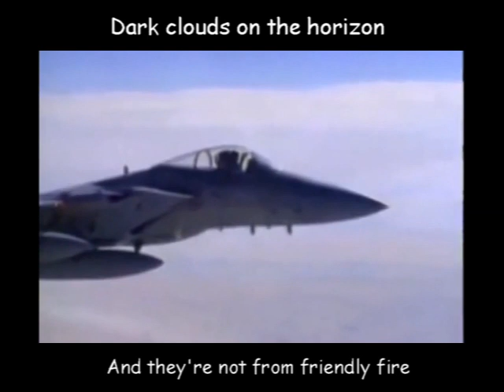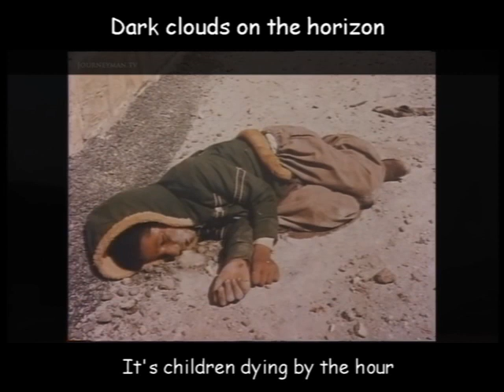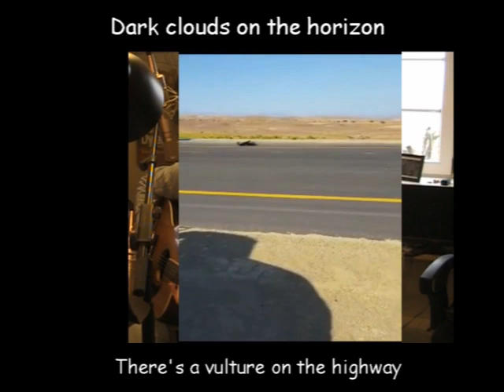Dark clouds on the horizon | Jens Stage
Jens Stage
Dark clouds on the horizon
written by Pat Nicholson & Jens Stage

Fingerstyle guitar
Thumbpick
Fingerpicking
Folkguitar lessons